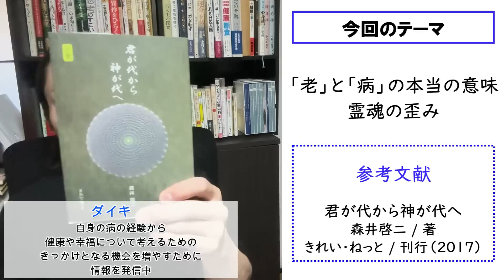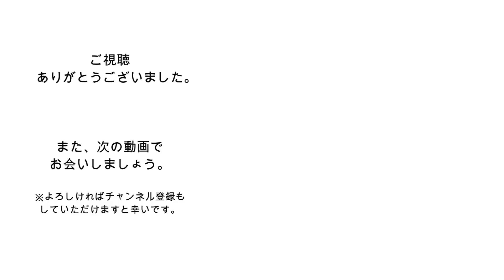【生き方】不運や事故も引き寄せる魂の傷:「君が代から神が代へ」を解説【輪廻】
▼Amazon
参考書籍

君が代から神が代へ
森井啓二 / 著
きれい・ねっと / 刊行（2017）